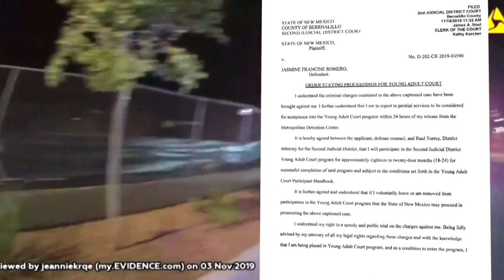Rock-throwing suspect arrested for DWI, days after agreeing to court program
Just more than two months after getting slapped with assault charges on a police officer, an Albuquerque woman finds herself behind bars again. This time, she's charged with a DWI.